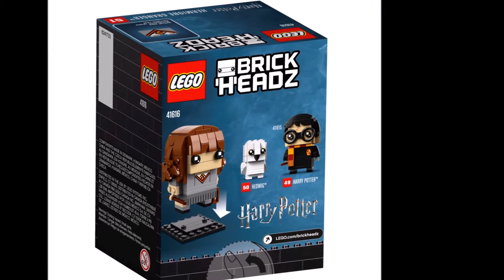LEGO Harry Potter BrickHeadz 2018